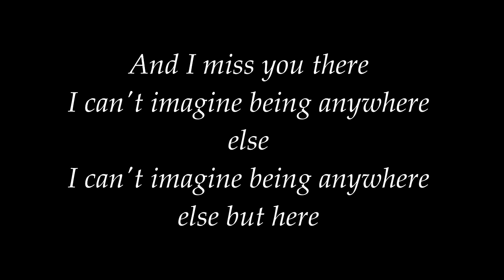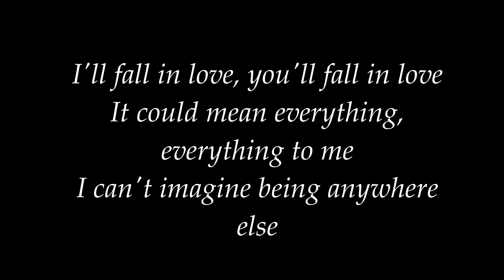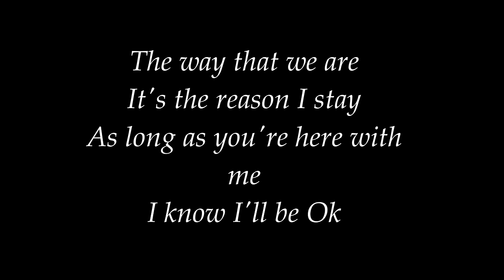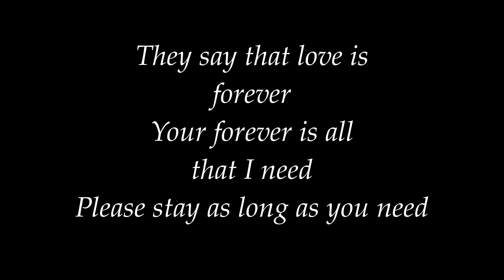If I'm James Dean, You're Audrey Hepburn Sleeping with Sirens Lyric Video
If I'm James Dean, You're Audrey Hepburn by Sleeping with Sirens.